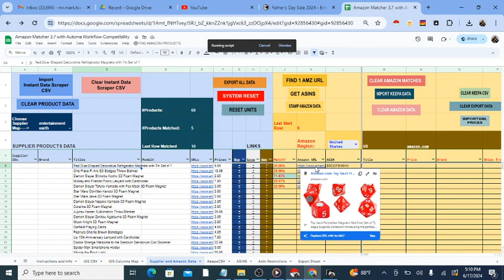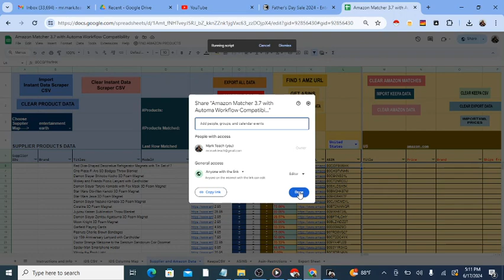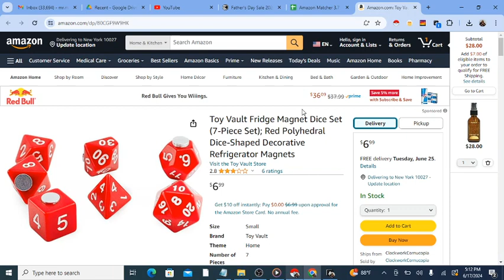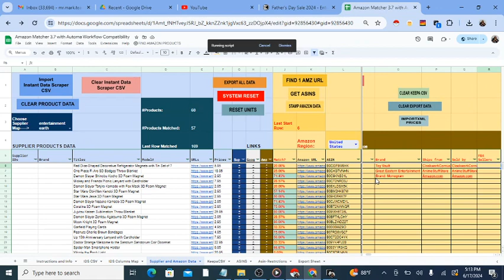Match Suppliers Products to Amazon Automatically in Google Sheets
As the title suggests you can automate your product sourcing for Amazon with this Google sheet. This one works with a supplier products list and finds matches on Amazon. Then using browser automation we can actually get the Amazon data without paid software.

Optionally you can also use paid software to get the back-end data such as FBA Fees. Keep in mind that there are some products in the Amazon catalog that do not have a preexisting FBA fee. I have seen this only on products where no FBA sellers are present. My guess is that they have never been sold FBA before. So in these cases you may still need to use the FBA calculator on seller central. Another option is to use an estimated FBA fee if the products are all basically the same size and weight. But this of course is not exact. For FBM, set FBA fee to 0 and just add your own expected shipping.

Go here to see a more complete demo and get a copy of this Google sheet: